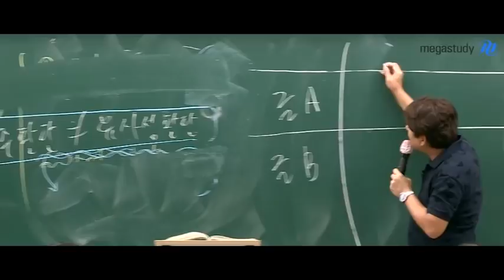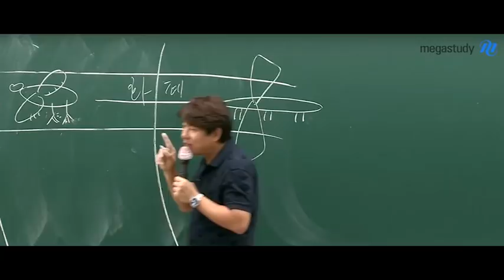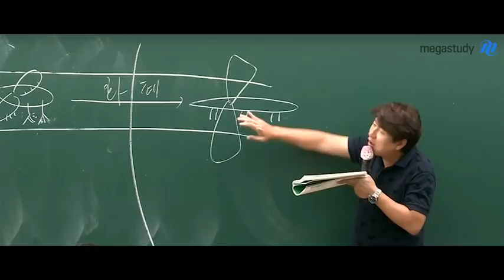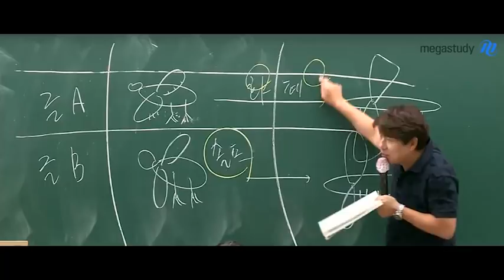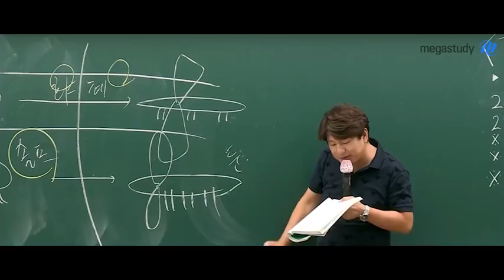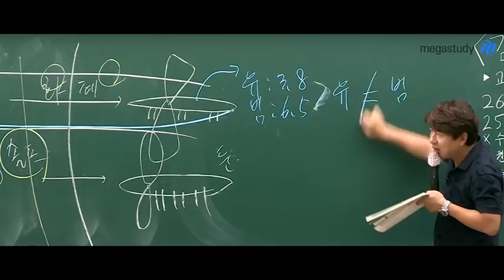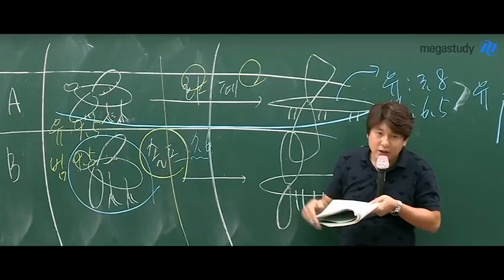[메가스터디] 국어 김동욱쌤 - 그림실력 대공개(feat. 비문학-범주 판단 과정)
그림실력 뽐내면서 설명 중인 동욱쌤ㅎㅎ
이건 새라고! 무슨 말인지 알겠니?

클래스의 압도적인 차이!